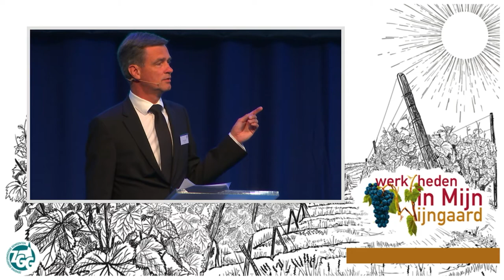Zendingsdag 2022 | Opening en meditatie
'Werk heden in Mijn wijngaard'. Bij de opening van de zendingsdag op 18 juni 2022 mediteert ds. G.W.S. Mulder, voorzitter van het zendingsdeputaatschap, over Gods wil ten aanzien van het zendingswerk. De samenzang bij de opening is Psalm 67: 1. De meditatie wordt gevolgd door het zingen van Psalm 87: 3.